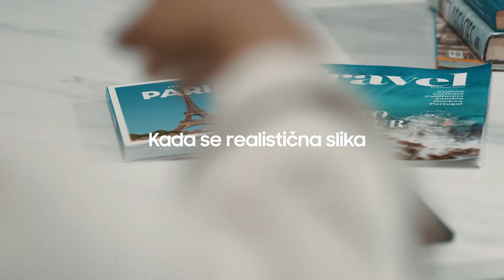SAMSUNG I Q-serija Soundbar: Kompletno Wow bioskopsko iskustvo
Prava magija se dešava kada spojite dve stvari zajedno - poput QSeriesSoundbar i NeoQLED8K. Detalji na ekranu istog trena oživljavaju kroz ovaj savršeno sinhronizovani audio-vizuelni duo. SoundsWowTogether na